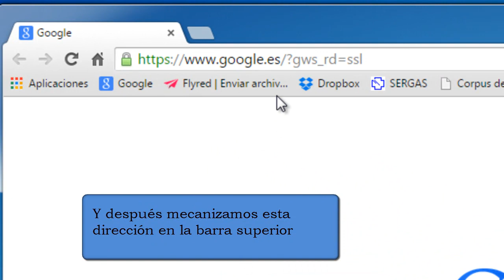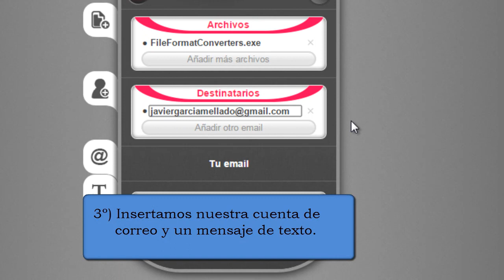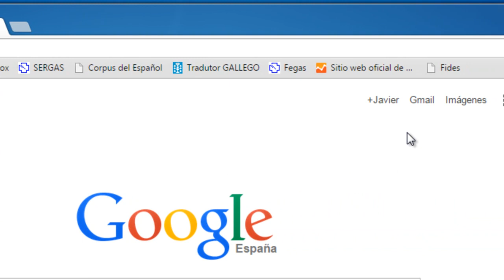Cómo enviar archivos muy grandes por correo electrónico a gran velocidad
Os presentamos flyred, una gran herramienta web que nos resultará de gran ayuda cuando necesitemos enviar archivos muy pesados a través de nuestro correo electrónico. De este servicio web destacaríamos las siguientes características:
- Fácil acceso, no tendremos que darnos de alta o registrarnos.
- No existe límite en el número de envíos que realicemos.
- El tamaño máximo del archivo enviado es de 5 gigas.
- Tiene una gran velocidad de subida de archivos.
- Interfaz amigable y disponible en Español.